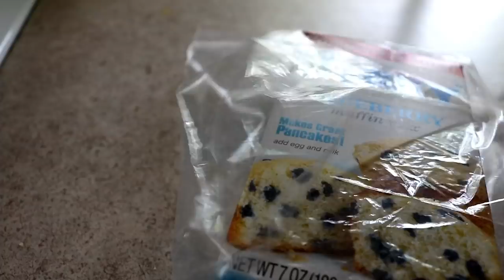Oh Lord, PLEASE Help Me!, Things Are Breaking, RV Living And Life Vlog